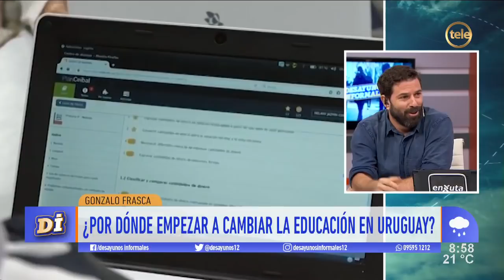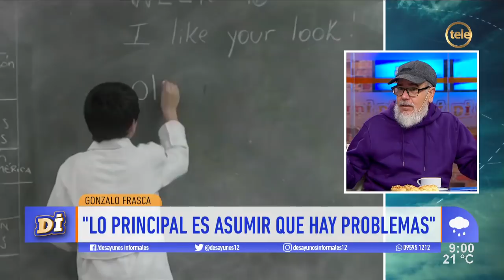Gonzalo Frasca, el diseñador de videojuegos uruguayo que se destaca en Finlandia